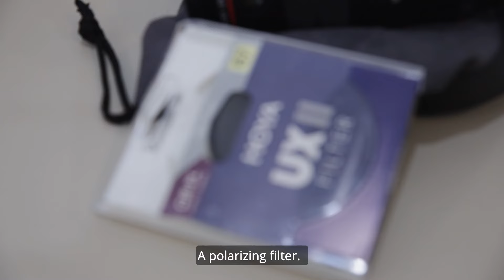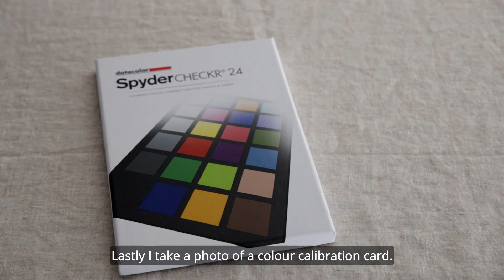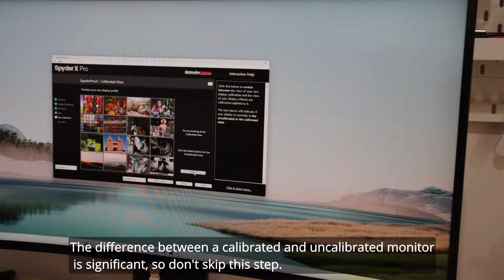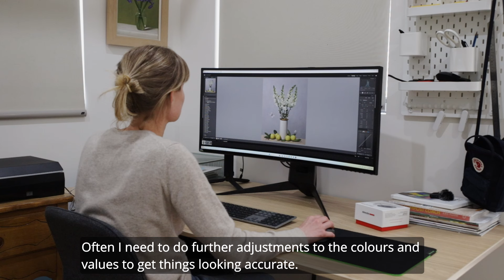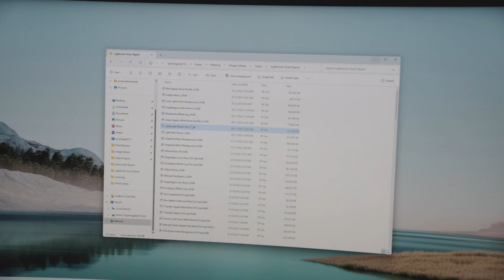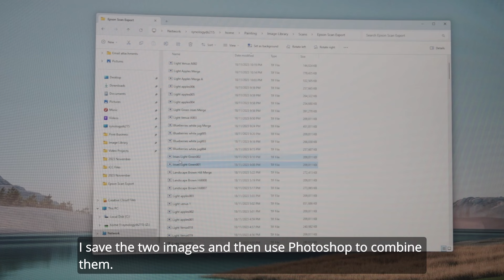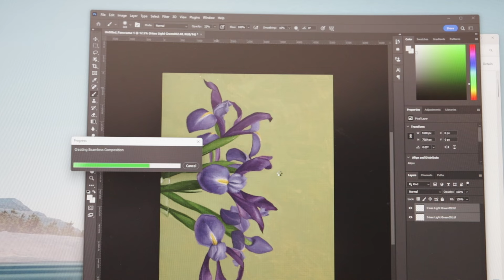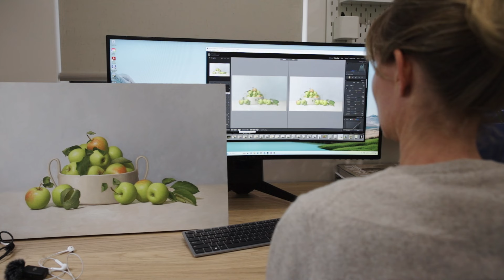How to scan and photograph your artwork - large and small oil paintings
Taking good quality images of paintings is hard, so I thought I'd share my process with you.  I show my gear and set up, taking photographs, scanning both large and small paintings, how I colour correct, and my editing process. This the method I have arrived at, after lots of research and even more trial and error. I use the resulting images to make fine art giclee prints.

See time stamps below for your area of interest, or follow along the journey.

Canon EOS6D
Canon 100mm lens
Epson V600 Photo Scanner

Timestamps:
0:00 Introduction
0:21 Photographing my paintings
1:00 Camera and lighting gear
2:38 Easel and lighting set up
3:30 Camera set up
4:15 Pack up
4:50 Colour calibration
5:17 Editing photographs
6:15 Scanning paintings
7:25 Scan settings
7:56 Scanning larger paintings
8:42 Merging scans in photoshop
9:24 Editing photos in Lightroom
10:09 Test prints